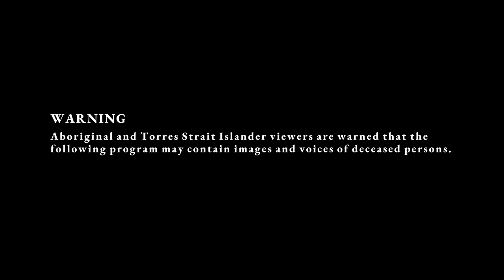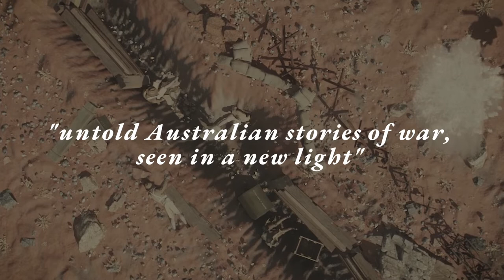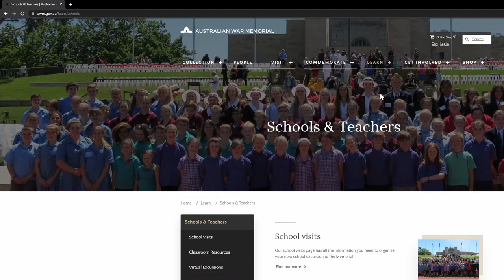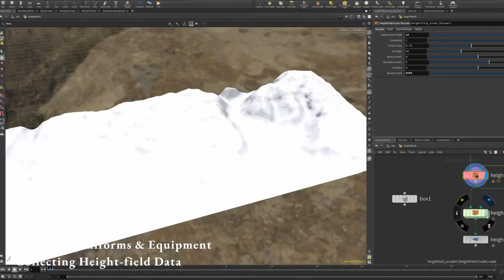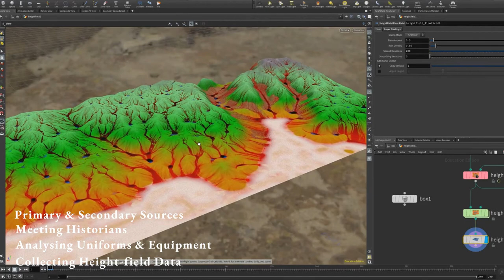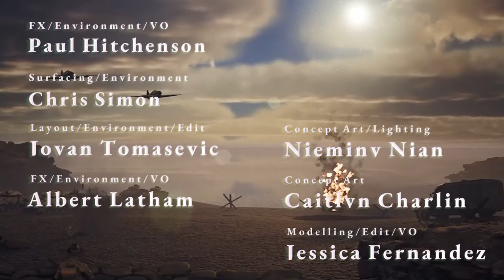Emerging Visualisation Technology Project 2021 - Uncovered: Australian War Stories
'Uncovered: Australian War Stories' is a collection of micro documentaries, created to explore and visually portray the individual stories and experiences of Australian’s at war. These are the unheard Australian stories of war, visualised in a way like never before.